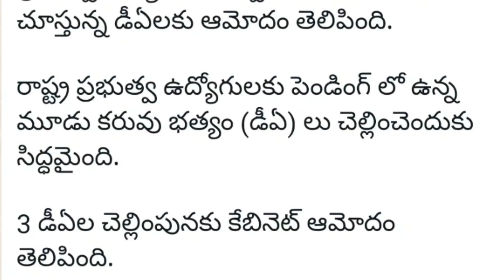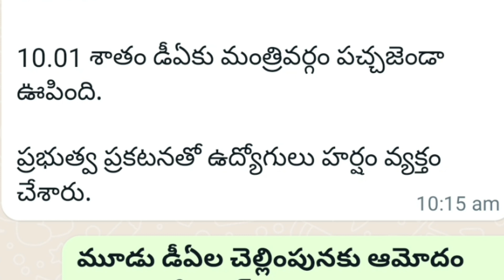Good News for Telangana employees | DA HIKE NEWS